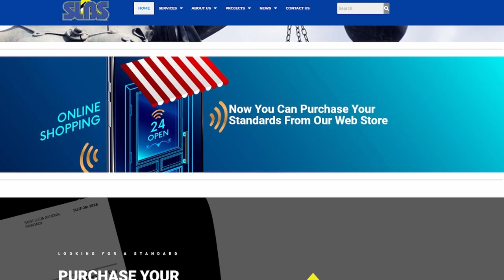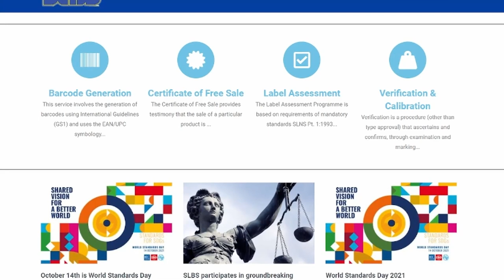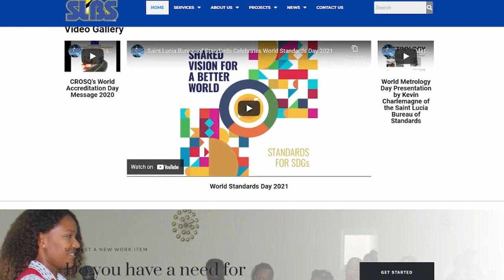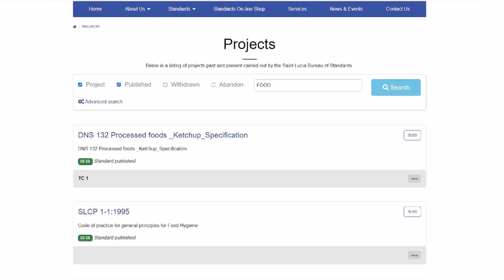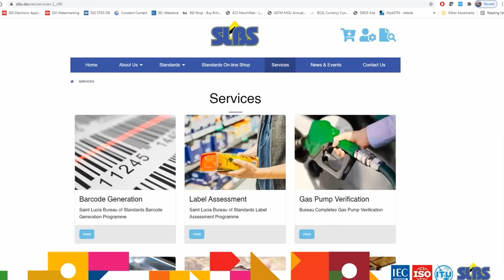SLBS launches new portal called Standards Online Shop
The Saint Lucia Bureau of Standards has heightened efforts to establish a National Quality Policy with the launch of an online portal to improve service to the public. The launch forms part of activities to commemorate World Standards Day.